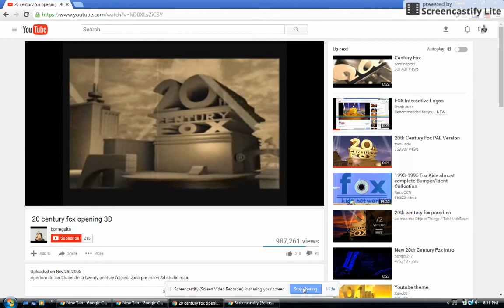Copy of 2O Century Fox opening 3D